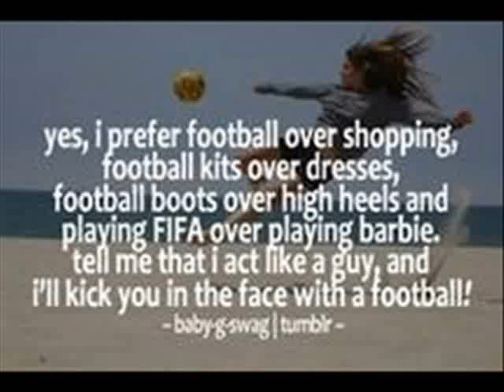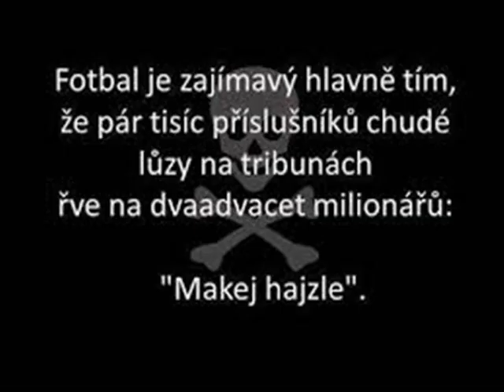AcS in heart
Football is our life